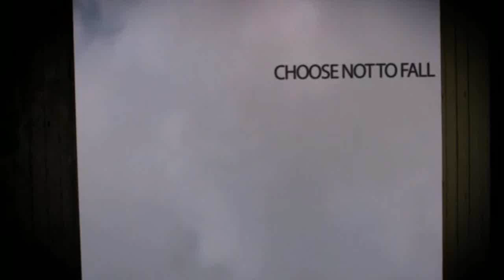Mirrors Edge: Choose not to Fall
I thought this would be interesting to do ^^